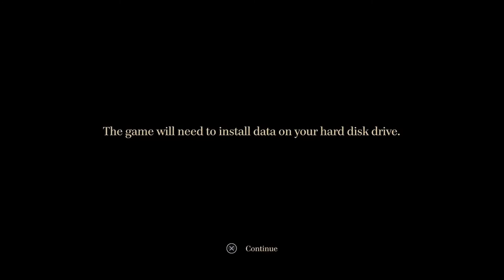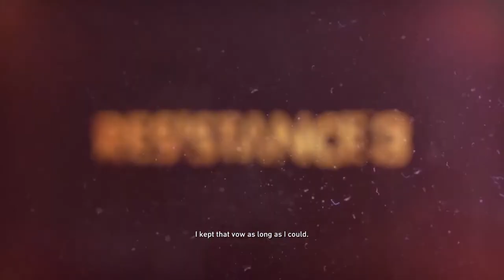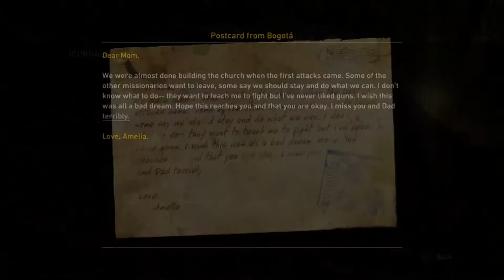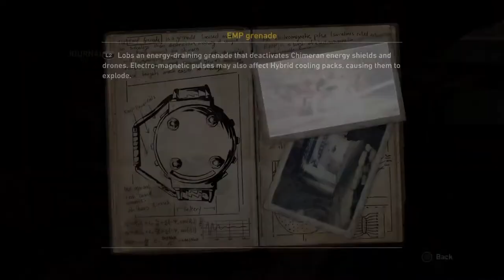Resistance 3 (PS3) - 01 - Chapter One (Let's Play)